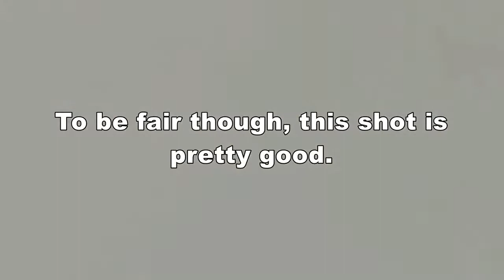The Sharon Miller Era Films - A Narrow Review Reupload (NOT MY VIDEO)